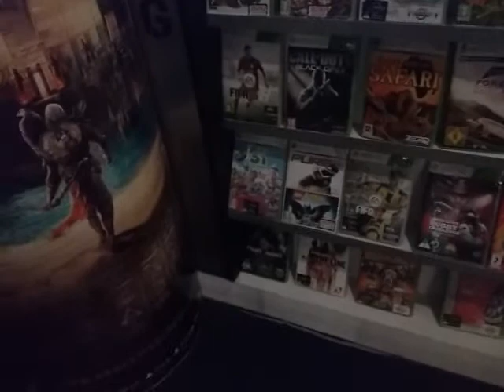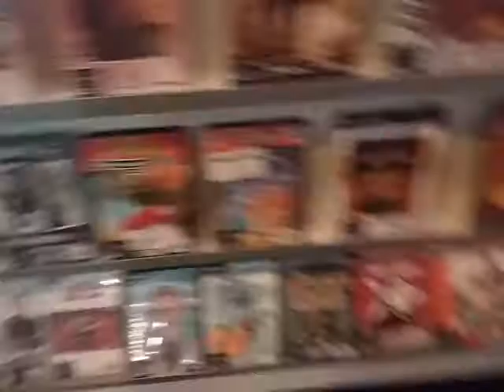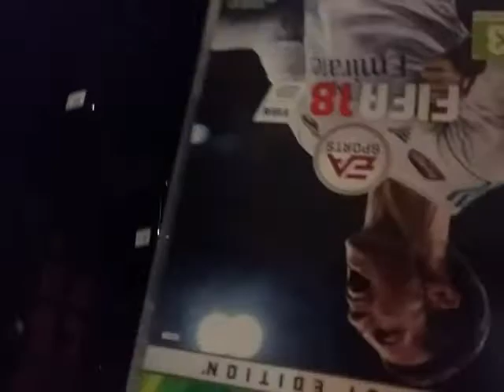Zero Gravity #1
Juan.Lightning Craft